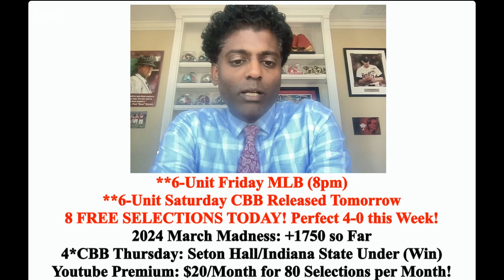MLB Picks and Predictions - Houston Astros vs Texas Rangers, 4/5/24 Best Bets, Odds & Betting Tips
Texas Rangers vs Houston Astros MLB picks and predictions 4/5/24. The Houston Astros travel to Arlington, TX to face the Texas Rangers at 8:05PM EST at Globe Life Field. Doc's Sports provides MLB picks, predictions, tips and MLB odds on this matchup of Houston Astros vs Texas Rangers